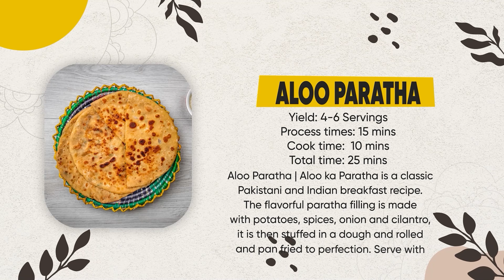Aloo Paratha Recipe by The Food Fantasy | Chatpata Aloo Paratha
Aloo Paratha | Aloo ka Paratha is a classic Pakistani and Indian breakfast recipe. The flavorful paratha filling is made with potatoes, spices, onion and cilantro, it is then stuffed in a dough and rolled and pan fried to perfection. Serve with yogurt (dahi) and Indian pickle (achar)

Recipe Card
Yield: 4-6 Servings
Process times: 15 mins
Cook time:  10 mins
Total time: 25 mins

Directions:
Step 1 - Prepare Paratha Dough
Wheat flour (Atta) - 5 cups
Salt (Namak) - 1 tsp
- Mix well
Water - 2.5 cups approx. (As need)
Knead the dough (4-5 mins)
Oil - 2 tbsp
- Knead for another min
- Cover and set aside for at least half hour

Step 2 - Prepare Filling
Boiled Potato (Obblay Aloo) - 3 med (Mashed)
Onion (Pyaz) - 1 small (Chopped)
Green chilli (Hari mirch) - 3-4 (Finely chopped)
Cilantro (Dhania) - 1/3 cup (Chopped)
Red chilli powder (Laal mirch) - 1 tsp
Crushed roasted coriander (Bhuna kuta dhania) - 1 tbsp
Chaat masala - 1 tsp
Crushed roasted cumin (Bhuna kuta zeera) - 1 tsp
Red chilli flakes (Kuti laal mirch) - 1 tsp
- Mix well
- Make dough balls
- Roll the dough into a small circle
- Add filling and bring edges together
- Gently flatten and roll into bigger circle
- Add paratha to hot tawa/pan
- Apply ghee as needed
- Cook each side until golden brown (2 mins each side)
- Dish out and serve with yogurt (dahi)